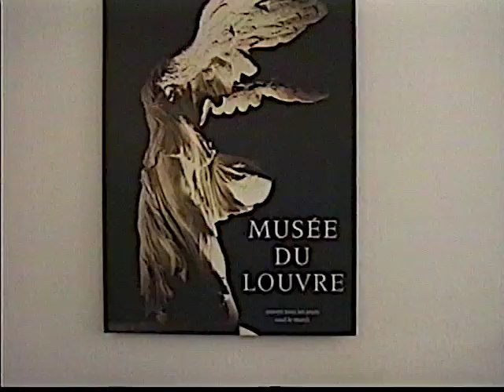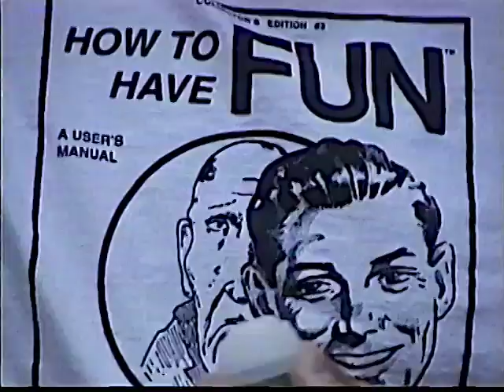Ewald BD video Final